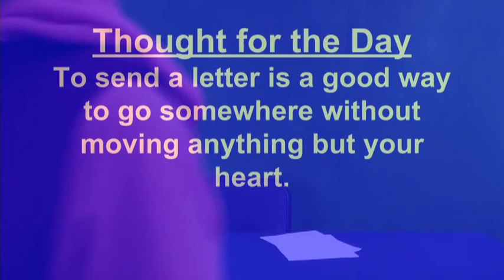WTV - February 19, 2018